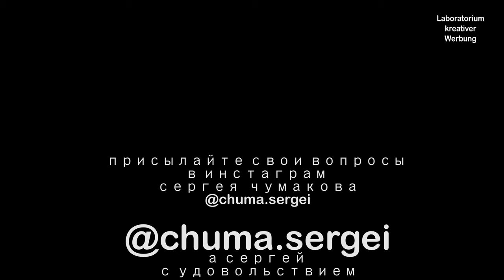отвечает на ваши вопросы!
24 декабря концерт в Зеленограде (клуб Сова). Билеты Встречаем Новый год вместе! ________________________________________________________________________________________________________________________________________________________ Билеты на 14февраля - концерт в деньвлюбленных Шаболовка 58

Чтобы что-то узнать - не обязательно тратить время на поиски мнений третьих лиц, гораздо проще обратиться напрямую, что и сделали поклонники Сергея Чумакова, задав ему вопросы в его инстаграмме @chuma.sergei

А он ответил на них в этом видео!

Все было хорошо, кроме ветра - на ветер мы еще не научились влиять!